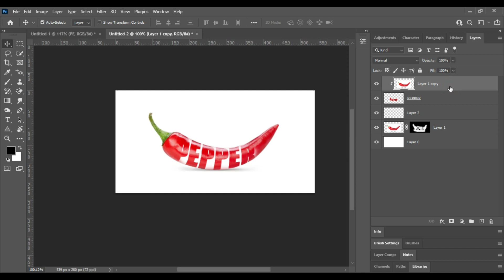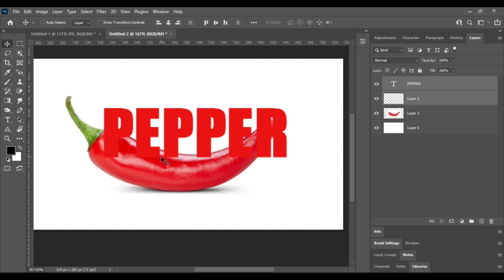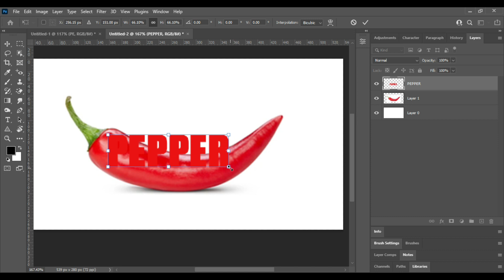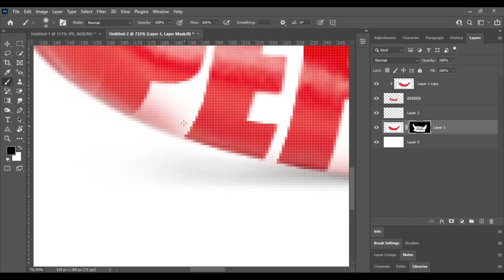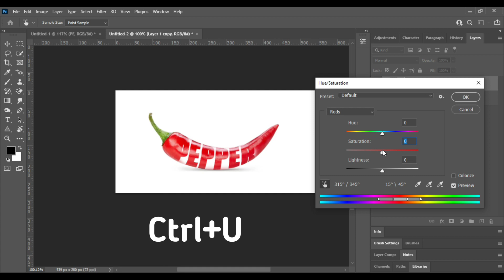Photo Manipulation in photoshop | Adobe Photoshop Tutorial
If you're interested in learning how to design graphics, then be sure to YouTube Channel Rahabar Tech and watch this video! In this tutorial, I'll teach you the basics of graphic design, from sketching to final production. I'm going to teach you about the basics of graphic design. I'll talk about things like composition, color theory, typography, and more. We'll give you all the info you need about the photo Manipulation in photoshop | Adobe Photoshop Tutorial in 2023.

©️ ⚠️ ⚠️ Copyright Warning ⚠️ ⚠️ ©️

This video owner Rahabar Tech!
Photoshop Tutorial
photoshop manipulation
Beginners course
editing
adobe photoshop